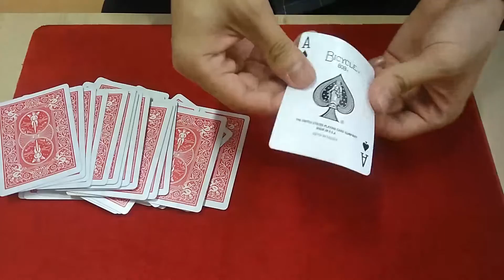Pop Fly by Bizau Cristian / magic